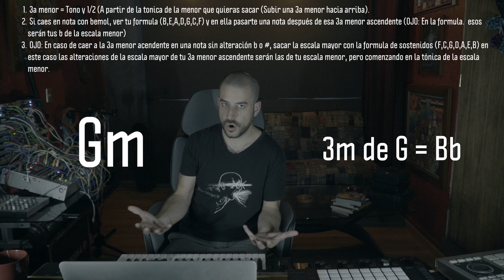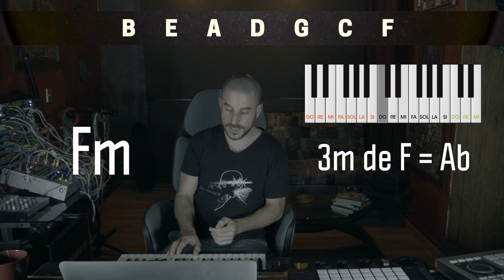✅ COMO Hacer ESCALAS MUSICALES Menores 🚨 Muy rápido, Muy simple !! (La Formula Secreta) - P.1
ᐈ 🚀 Esta es la formula secreta para crear escalas menores muy rápido, muy simple !!! Ayuda a agilizar el proceso creativo y deja de preocuparte por la construcción de escalas.

¿Qué es una escala musical?

Los sonidos musicales (usualmente llamados notas) se pueden ordenar formando escalas.

Se denomina escala musical a un conjunto de sonidos ordenados que crean un entorno sonoro particular. Estos sonidos o notas se denominan “grados de la escala” y pueden estar dispuestas ascendente (de grave a agudo) o descendentemente (de agudo a grave).

Existen muchas escalas musicales surgidas en diferentes épocas y regiones del mundo. La mayoría de ellas está formada por siete notas (Do, Re, Mi, Fa, Sol, La, Si, Do') pero las hay también de cinco, seis o doce sonidos. Se clasifican según el número de sonidos que contiene y los intervalos existentes entre ellos.

★ PLAY LUMAA ★

GRACIAS

- Somos lo que decidimos ser -